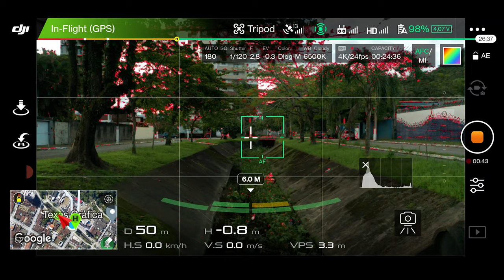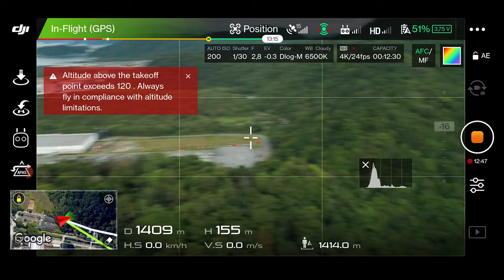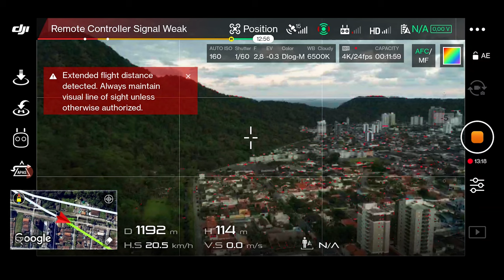Perigo de errar no Return-to-Home ou Hover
Você pode perder o drone se escolher errado a opção de ação em caso de perda de sinal.  Na maioria das vezes o melhor é o Return-to-Home (volta pra casa).  Mas em voo indoor, ou embaixo da copa das árvores é melhor Hover (pairar) para evitar que o drone engate o RTH suba e bata no teto ou copa das árvores.  O 3o modo, Landing (pousar) não mostra vantagem alguma.